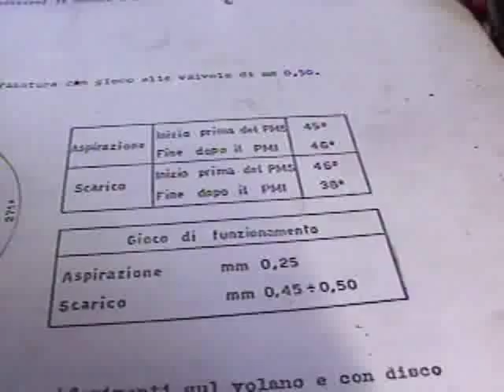FERRARI ON FILM!!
FERRARI CARS,ENGINES! AT BLACKHORSE MOTORSPORTS